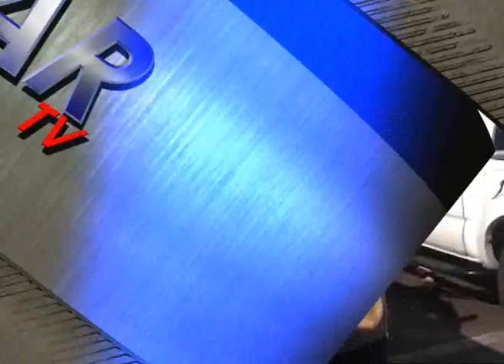Noticias de Michoacán, CuasarTv 5 de Mayo del 2015